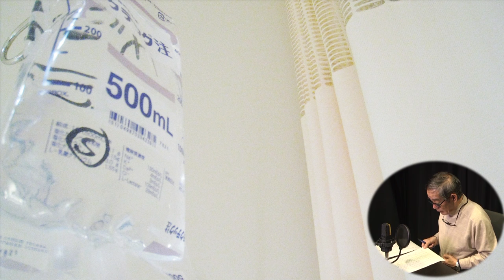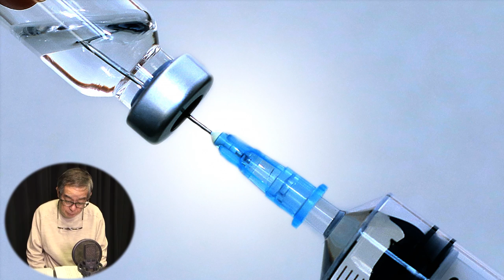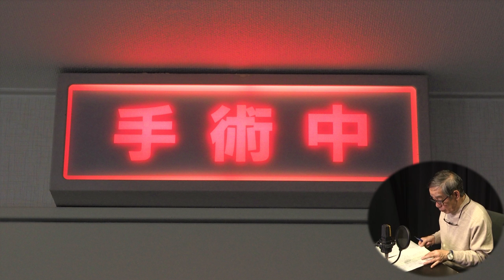【朗読】共犯者 ー 遠藤周作 ‹河村シゲルBun-Gei 朗読名作選›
結婚7年目の夫婦に事件が起きた。
夫ががんの疑いで入院し手術する事に.

その時、妻は夫の同僚と浮気を.
妻は夫を愛していなかった事を知る。

夫は手術台に.
サァ　この夫婦の結末は...？
遠藤周作ならではの、蜜通サスペンスです。

遠藤周作　1923～1996

東京生まれ。
12歳でカトリックの洗礼を受けた。
1941年　上智大学入学
1950年　フランスへ留学
帰国後　批評家として活動
1955年　小説「白い人」が芥川賞になり
小説家として脚光を浴びた。
キリスト教を主題にした作品を、多く執筆。

小倉一郎
俳優
子役からのキャリアは長い。
ナイーブな青年像で青春ドラマで大活躍。
現在も細面の容姿は変わらず、彼にしか演じられない
人間の深みのある役は定評がある。
小心者をやらせたら、右に出るものはいない、とも言われている。
その他現在は、俳人としても活躍中、俳号は蒼蛙。